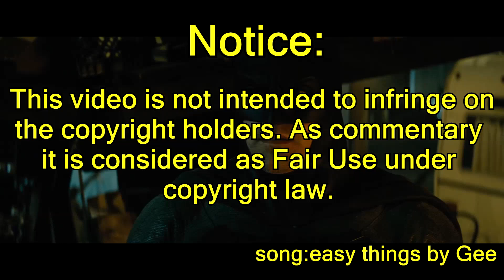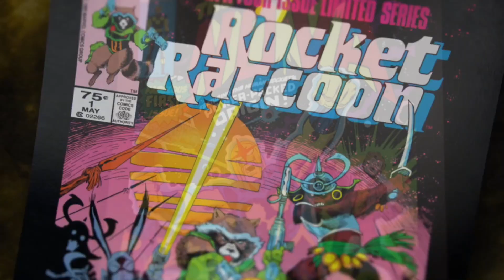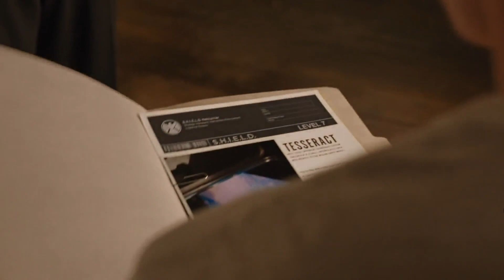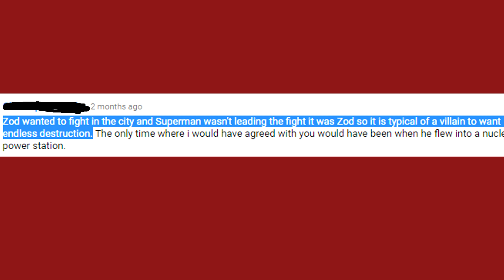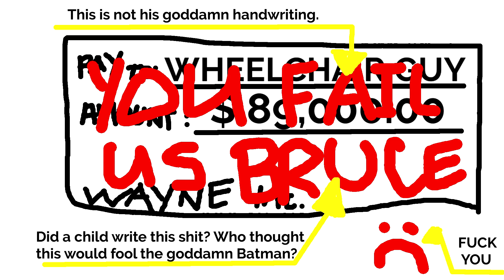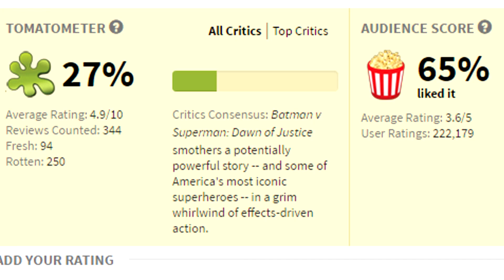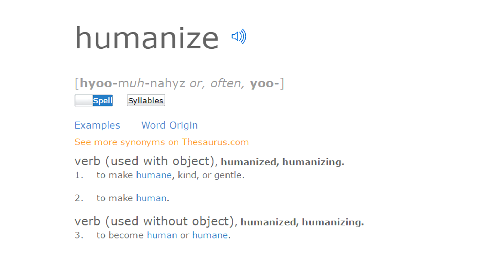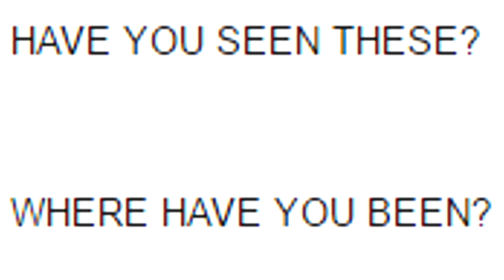BATMAN v SUPERMAN v CIVIL WAR - ULTIMATE ENHANCED COMPLAINING EDITION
►CHAPTER GUIDE:
2:11 - Part 1: Who's Ruining the Boat
14:11 - Part 2: Conflict You Can route For
21:18 - Part 3: Characters That Are Consistent
31:58 - Part 4: Sting Moi
35:00 - Part 5: Reel Talk
39:54 - Part 6: The Plot of BvS Is A Dumb
50:35 - Part 7: Wrap Up

The full review pitting BvS against Civil War is out . I hope you guys enjoy this as much as I did making it.

This is a list of reasons why Marvel is doing things right and how Warner Studios is kind of not doing so hot, with respect to their newest movies, Batman v Superman and Captain America Civil War.

For BvS:
Eighteen months after the destructive battle in Metropolis (Man of Steel), Superman has become a controversial figure. Billionaire Bruce Wayne, who has covertly operated in Gotham City as vigilante Batman for nearly two decades, blames Superman for the mass casualties that resulted from his fight with General Zod. Superman, in his public identity as Daily Planet journalist Clark Kent, sees Batman as dangerous and seeks to expose him.
(what the synopsis doesn't say: IT SUCKS)

Plot Synopsis for Captain America Civil War:
In 1991, Bucky Barnes (Sebastian Stan), brainwashed to be the Winter Soldier, causes a car to crash and recovers bags of a serum that turns people into super soldiers.

After the Avengers defeated Ultron, Thor and Hulk are nowhere to be found. Hawkeye (Jeremy Renner) has gone home to spend time with his family. Even Iron Man (Robert Downey Jr.) has apparently disengaged. Captain America (Chris Evans) and Black Widow (Scarlett Johansson) are leading a new team of Avengers, consisting of Scarlet Witch (Elizabeth Olsen), Vision (Paul Bettany), War Machine (Don Cheadle) and Falcon (Anthony Mackie). But the world hasn't forgotten the numerous civilian casualties that resulted from the Avengers' previous missions.
(what the synopsis doesn't say: IT IS A FAR SUPERIOR MOVIE)